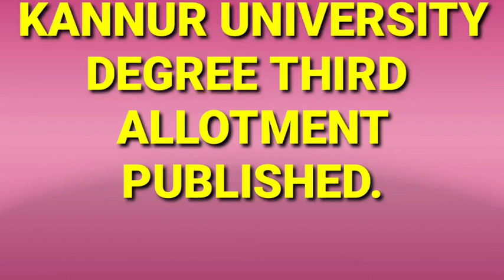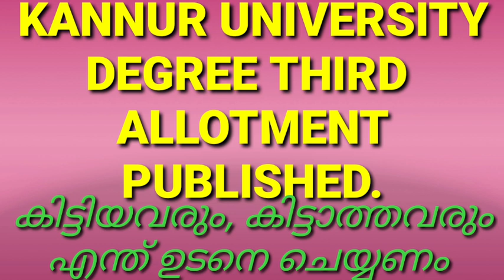KANNUR UNIVERSITY THIRD ALLOTMENT PUBLISHED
KANNUR UNIVERSITY THIRD ALLOTMENT PUBLISHED,ALLOTMENT PUBLISHED,KANNUR UNIVERSITY ALLOTMENT PUBLISHED,KANNUR UNIVERSITY FEE,KANNUR UNIVERSITY ADMISSION